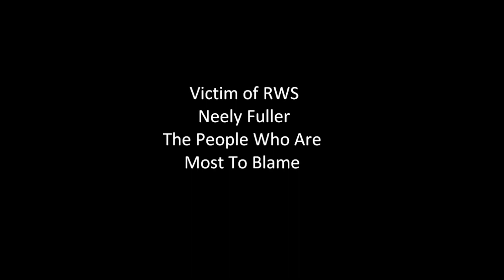Neely Fuller - The People Who Are Most To Bame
Neely Fuller giving his codified response on the people who are most to blame who are none other than the white supremacists.